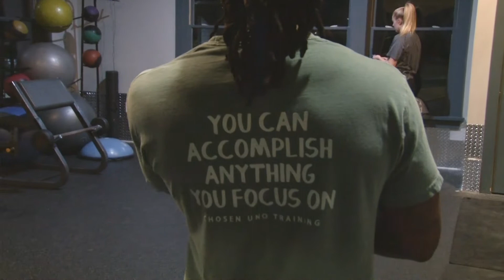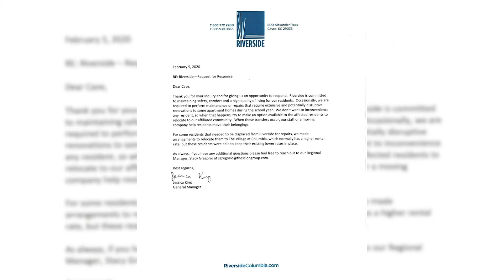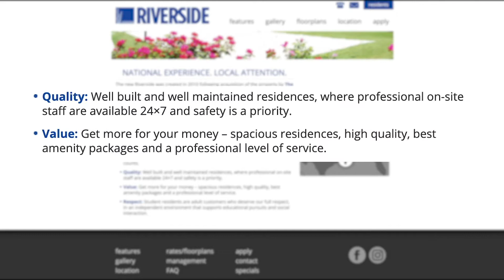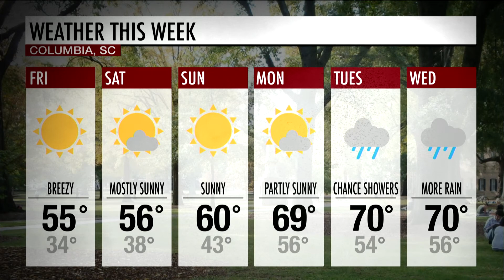Friday Morning Live | Feb. 7, 2020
Learn about the latest news, entertainment, and sports in this week's episode of Friday Morning Live.